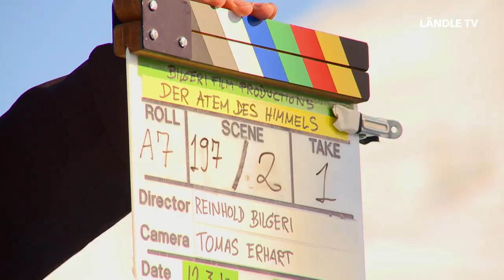Us dr Gondl... | Folge 171 | Laura Bilgeri